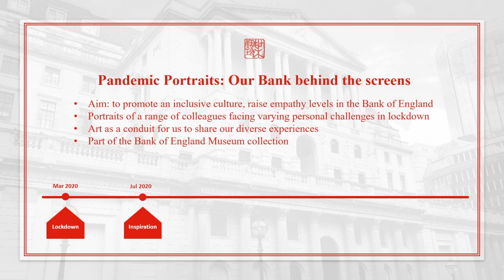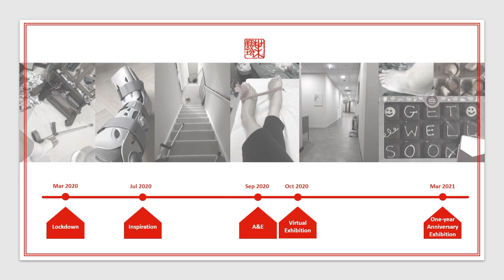Pau Ling Yap 2020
A salute to our friends at the other end of Cornhill in the Bank of England. Artist Pau Ling Yap is an actuary there but used to work for Catlin syndicate, and joined the Lloyd's Art Group. Here she discusses responses to the problems that lockdown brought in 2020.